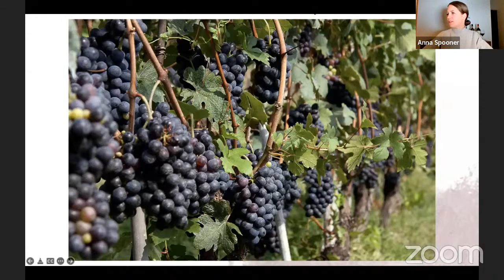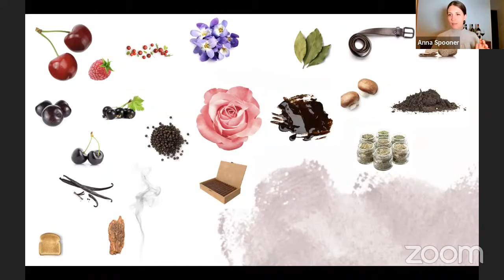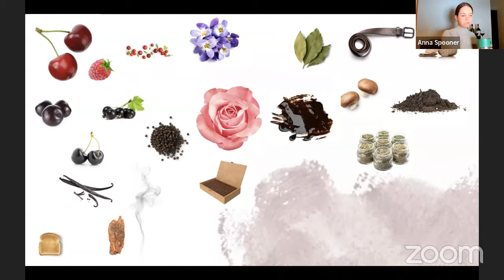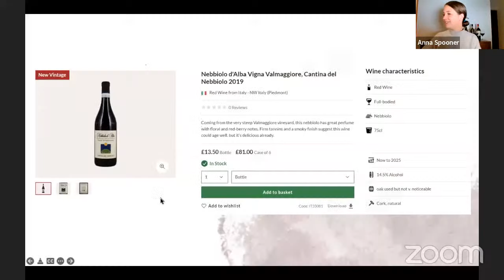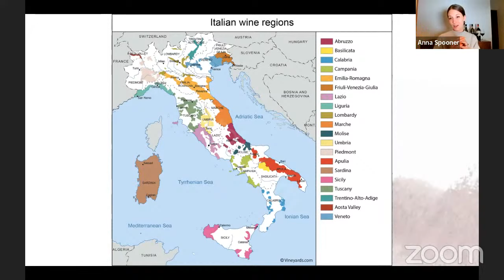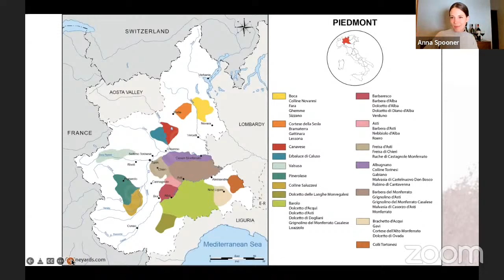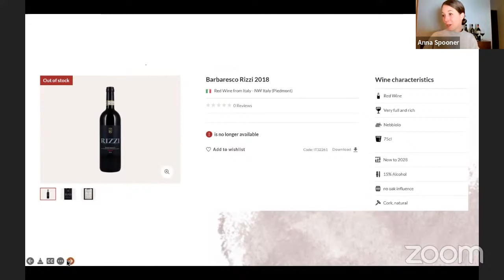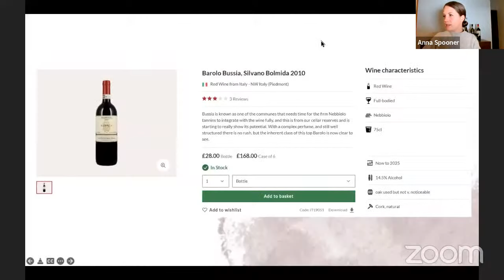Sip-Size - An introduction to nebbiolo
Often compared to pinot noir, this hard-to-grow, fine-wine producing grape variety is arguably even more perplexing and, for many, just as bewitching. There are other similarities to pinot noir too, such as its rich viticultural history, its range of clones not to mention an ability to produce ageworthy wines that can match and often outstrip even the finest pinot’

One distinct difference however is that it is rarely found beyond its homeland in North-Wwest Italy where the unique foggy but sun-drenched slopes provide its perfect home.

In this 45-minute session, Anna explores the nature of this alluring variety and the styles of wine it produces, from its heartland in Piedmont to its newer homes in Australia and California.

We encourage you to buy one, two or all three of the wines but you’re also welcome to join with a cup of tea!